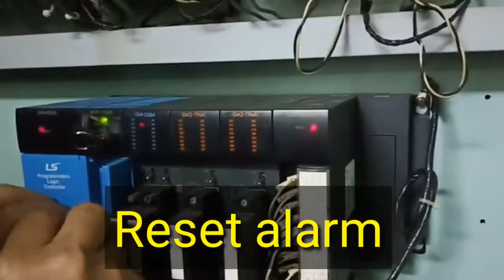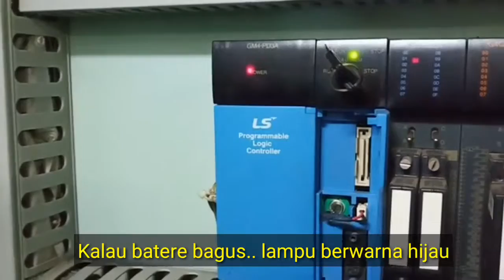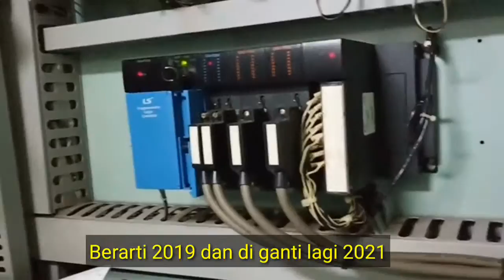Begini cara penggantian batere PLC di rangkaian elektronik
Programmable Logic Controllers (PLC) adalah komputer elektronik yang mudah digunakan,Definisi PLC  adalah :sistem elektronik yang beroperasi secara digital